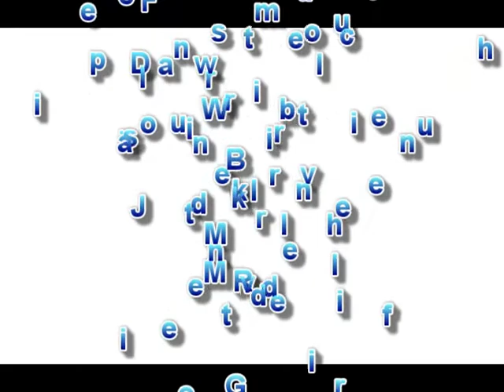Der Dicke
Ein Film aus dem Trickfilmstudio Artefix der Kunstschule KunstWerk e.V. Hannover